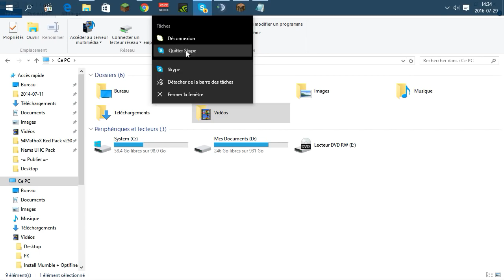Fallen KingRun S3 ep.2 - Au bout du Monde / Team avec Cryzix - Game by Gab35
Fallen KingRun Saison 3 ! 3 équipes de 2 joueurs s’affrontent ! Le but est de détruire la salle des coffres des teams ennemis pour gagner ! Game propulsée par Gab35.

Objectifs
☐ Muraille de 5 de haut.
☑ Faire la mission de la feuille
☐ Salle des coffres (pas dans l'AP)
☐ Totem complet
☐ 2 espionnages (dont 1 le jour 6)
☐ Être fair-play.

Interdictions
✖ Casser les spawners dans le nether.
✖ Potions II, potion de poison, pomme cheat interdite
✖ Alliances interdites.
✖ Obsidienne, lave et levier interdits dans les murailles.
✖ Poser des blocs en dehors de sa base.
✖ Interdis de rentrer dans la base ennemie avec une enderpearl ou en faisant un escalier avec des TNT.
✖ Interdit d'assaut si un objectif n'est pas rempli.
✖ Interdis de mettre le feu à la base ennemi.
✖ Les explosions de creeper contre les murailles adverses sont interdites avant le jour 8.
✖ Interdis de faire une salle des coffres avec minecart ou bateau.
✖ Interdis d'assaut les bases par les mines, ou en creusant à côté de leur base.
✖ Poser des blocs sur l'escalier de l'AP

infos
☞ ASSAULT AVANT-POSTE Jour 6
☞ ASSAULT Jour 8
☞ Pour gagner, il faut rester 1 minute, les 2 ou 3 joueurs dans la salle des coffres ennemis.
☞ Quand une équipe est éliminée : Fin du jour + trêve assaut
☞ Les lits doivent être accessibles à environ 5 blocs maximum de la salle des coffres.
☞ Si nous n’avons rien dans son inventaire, nous devons pouvoir trouver la salle des coffres.
☞ Si nous sommes bloqués dans une base ennemie, il y a le droit de poser des blocs pour sortir au bout de 30 secondes.